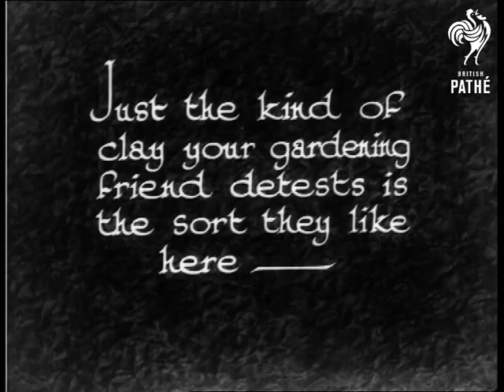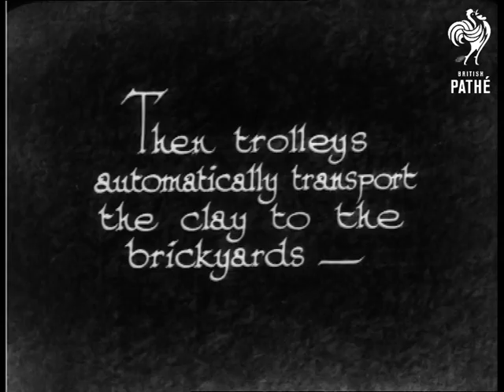Bricks By The Million - Filmed At Fletton (1933)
Fletton, Huntingdonshire (now Cambridgeshire).  "Just the kind of clay your gardening friend detests is the sort they like here"  L/S of a clay quarry with machinery in action.  C/U of piece of machinery which appears to be cutting through the clay.  "This "Shale Planer" cuts out 4,000 tons of clay a week."  High angle shot of the machinery.  Then trolleys automatically transport the clay to the brickyards.  M/S of trolleys moving along tracks.  Various shots of the trolleys being moved and tipped.

"And after grinding and squeezing, the "green-bricks" exit from the pressing machines."  M/S interior as man works a pressing machine.  C/U of a youngish boy taking bricks from the machine.  "Mighty rows of kilns are waiting."  L/S of two piles of bricks being transported on an electric trolley.  "So off the "green-bricks" go to be fired.  (These kilns hold nearly 2 million bricks).  M/S of man pushing a wheeled trolley laden with bricks.  As the trolley picks up speed he jumps on the back.  M/S of men loading bricks into the kiln.

"After firing - more hard work - "  M/S of man stacking the bricks in the kiln, dissolve to show the kiln bricked up.  "A little load (about 350,000 bricks!)"  M/S of man with a small barrow wheeling some bricks out of the kiln.  L/S of the men at work as they move bricks and stack them.

 FILM ID:984.2